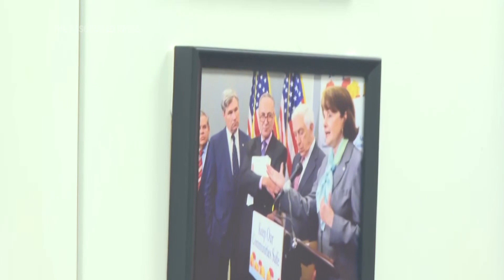Congress Remembers Sen. Dianne Feinstein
(29 Sep 2023) Congress Remembers Sen. Dianne Feinstein